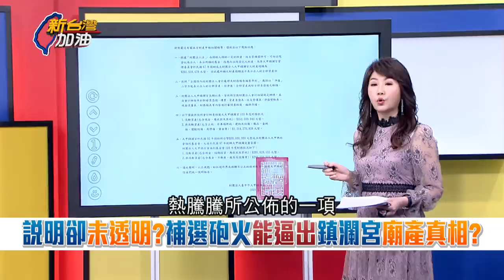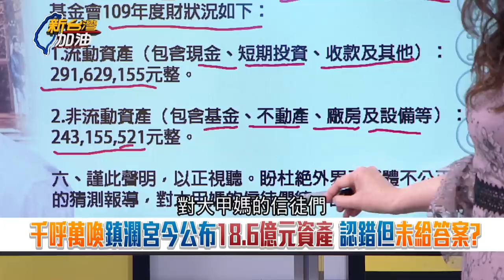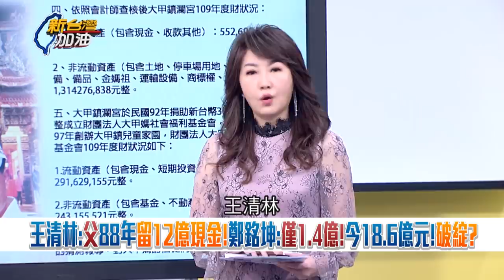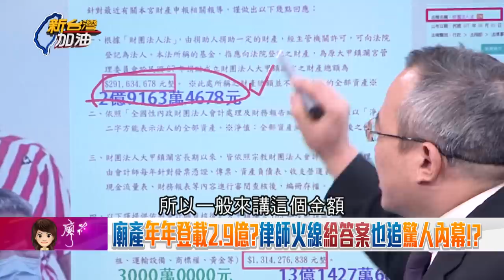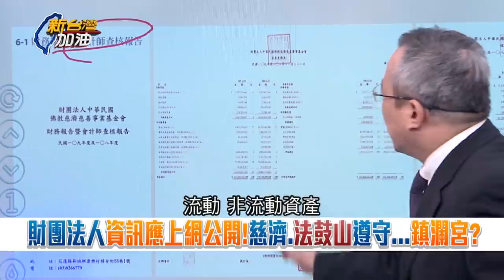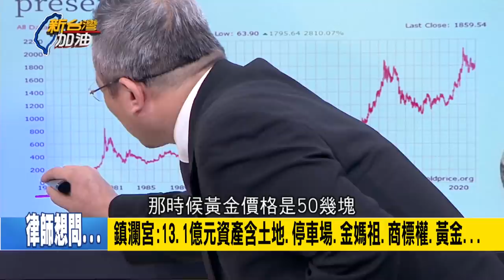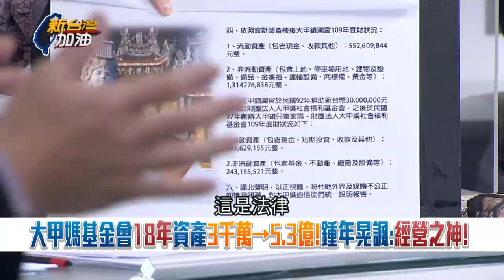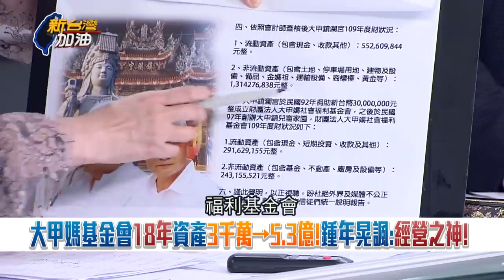終於公開透明了? 大甲媽基金會資產從3千萬到5.3億只花了18年! 鎮瀾宮突然公布總資產卻遭律師打臉...｜廖筱君主持｜【新台灣加油 PART1】20211119｜三立新聞台